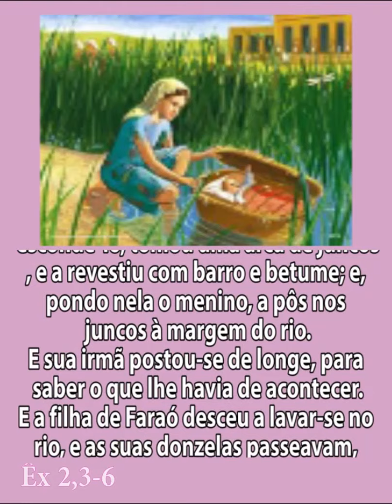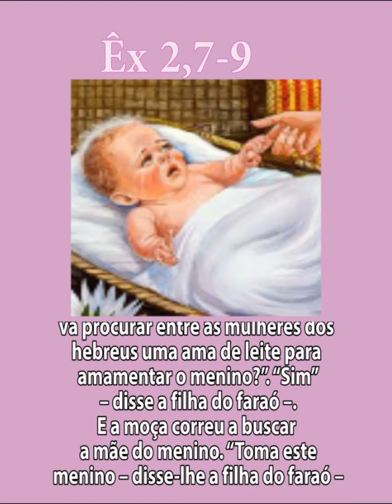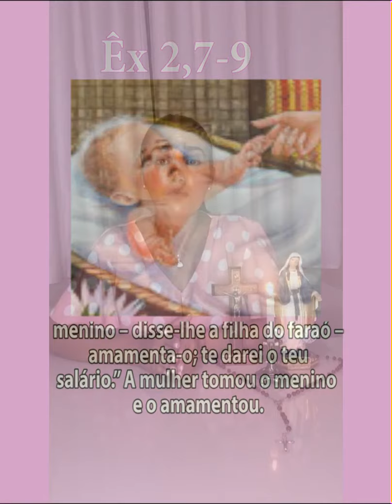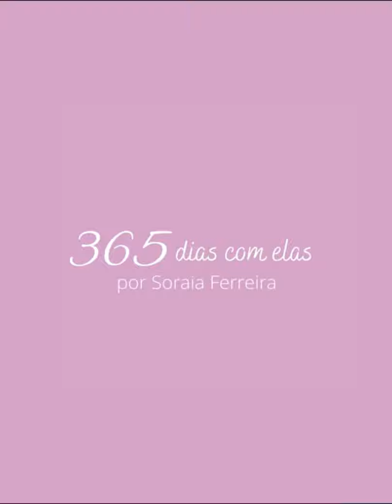Miriã - A irmã que salvou Moisés.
A paz de Jesus e o amor de Maria! Parece que Moisés não contou só com a filha do Faraó para se salvar. Teve uma menina que foi parte essencial no plano de Deus, para que Moisés fosse salvo e se transformasse no líder de um povo. Vamos conhecer quem foi essa menina? Fica aqui comigo e também compartilha essa mensagem. Santo Domingo para você. Dia que o Senhor fez para nós. 🙌🏻🙏🏻💞